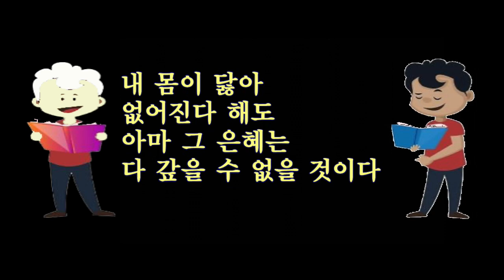노인의 슬픈 눈물/묵상(默想)글/며느리와 시아버지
*오늘 묵상(默想) 제목은  '노년에 흘려서는 안되는 눈물' 입니다
*노부부가 함께 살면 하늘이 주신 큰 행복입니다
*부부가 인생의 마지막까지 함께 한다면 하늘이 주신 은총입니다
*열 명의 자식이 부모 모시기는 어려우나
열 명의 자식을 부모는 잘 섬긴다는 옛말이 있습니다
*이 글은 바쁘게 살아가는 자식들에게 경종을 울리는 이야기로
부모에 대한 관심을 깨우치게 하는 교훈적 이야기입니다